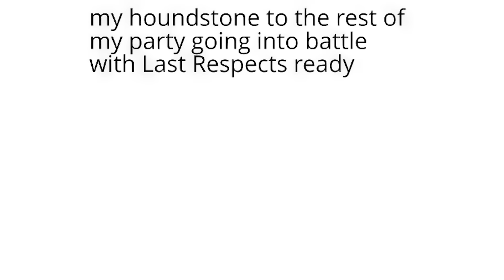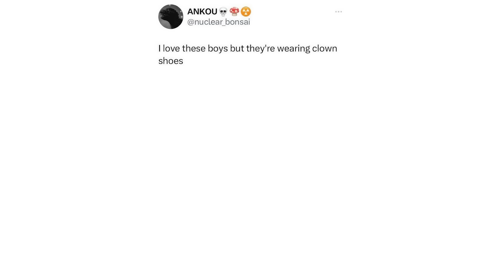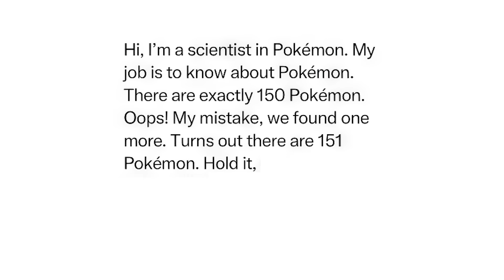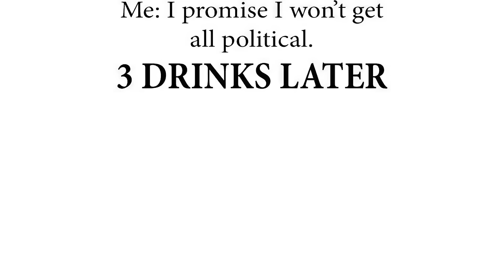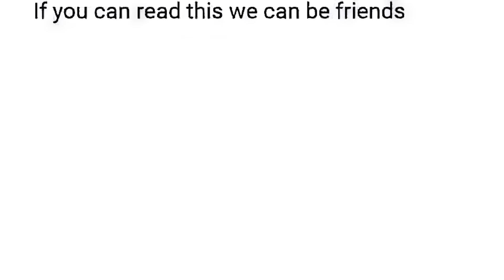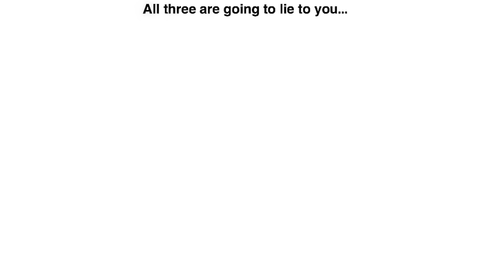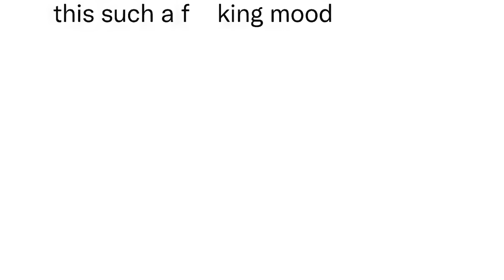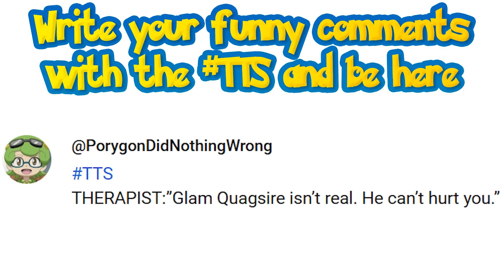POKEMON MEMES V211 Only For Legit Pokemon Fans!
POKEMON MEMES